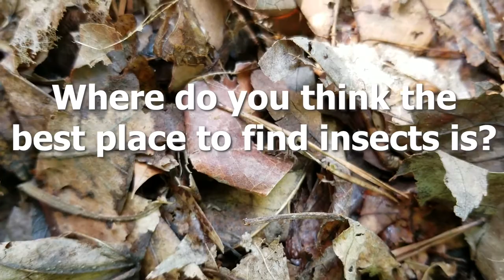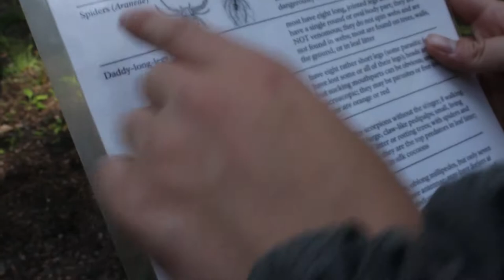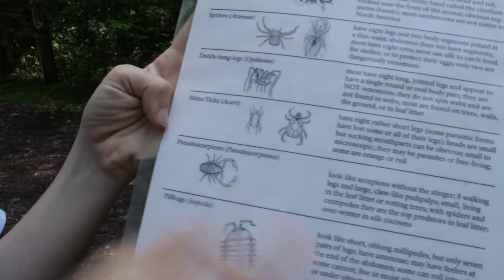Amazing Antarctica Scientist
Scientist and friend of Camp Oty' Okwa, Melissa, teaches us about tiny living creatures that you can find in the soil of Antarctica.  What can we find in the  soil at Camp?